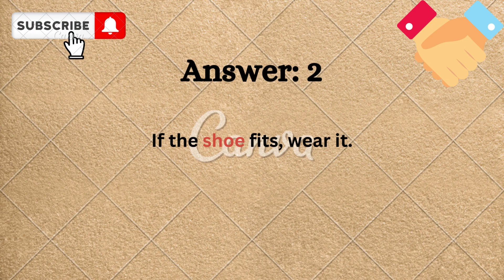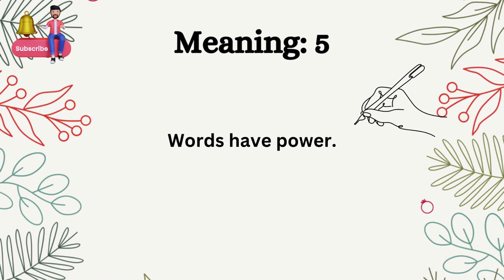Proverb Puzzles with meanings Part 5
Proverb Puzzles with meanings Part 5 proverbs @SanJosh1-pn3el